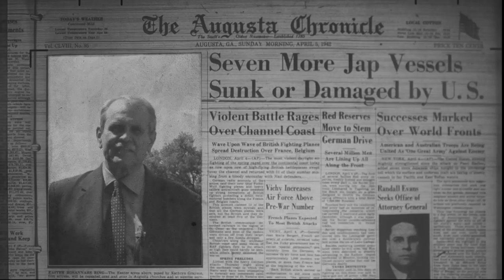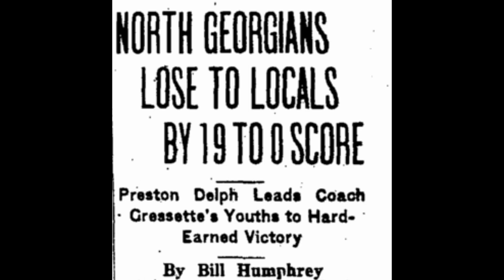Kirby's Augusta - Football in Augusta!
Many colleges are adding football teams these days.

In recent years, Georgia State in Atlanta and Kennesaw State in the suburbs have created teams. Other schools such as Mercer and Paine College have returned to the gridiron after years without.

Would our local state college consider adding football to an athletic portfolio that includes the 2010 and 2011 national championships in golf?

Probably not.

There doesn't seem to be any student groundswell for the sport, but that might be because few know the Junior College of Augusta, later Augusta College, later Augusta State and now a hilltop redoubt of the Georgia Regents, once had a football team.

In fact, the nickname "Jaguars" first appeared in The Augusta Chronicle describing such a squad.

Records are not easy to find on the subject, but it appears the onetime Junior College of Augusta last fielded a team in 1933 before Depression economics ended the competition.

The Chronicle's accounts of that gridiron group are a bit difficult to follow, but it appears they played other small schools or the freshmen teams of larger colleges.

The coach was Bobby Gressette, and the team's best game appears to have been its final one on Nov. 25, 1933 -- a 19-0 shutout of Young Harris, the college in north Georgia.
The final touchdown, perhaps the last football score in Augusta College history, came near the end of the game and inspired a bit of editorializing from Chronicle sports writer Bill Humphrey, who covered the game played at Richmond Academy.

"Delph," he wrote "... darted through right tackle, shifted sharply to the right and twisted through the secondary defense for the touchdown. It was a beautiful play."
Humphrey ended his story with a look ahead to a promising 1934 season, citing the team's center Dorroh Nowell, who "has developed into one of the smartest linemen to serve the school. He will return next season."
Unfortunately, there does not appear to have been a team the next year.

That didn't stop Nowell from achieving success. He went on to become president of the 1935 junior college graduating class, then attended Georgia Tech.

He returned to Augusta after World War II service and took on decades of leadership roles in business, in the community and in his church.
He became president of Merry Cos. and president of the Chamber of Commerce.

When he died in 2006, Dorroh Nowell’s obituary included many, many achievements. We did not, however, mention that he was a star lineman on the school's last football team. Allow me to correct the oversight.

 "Go, Jaguars!"